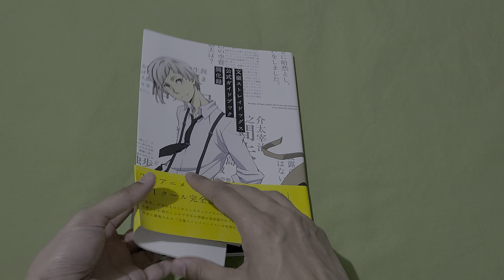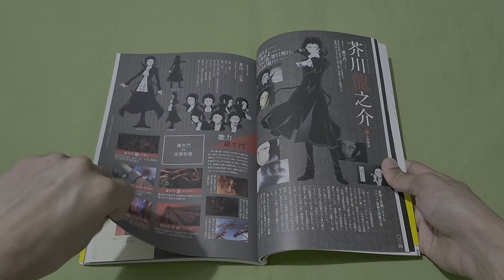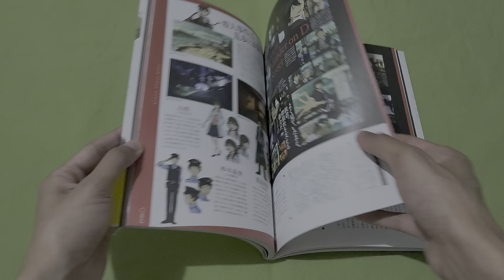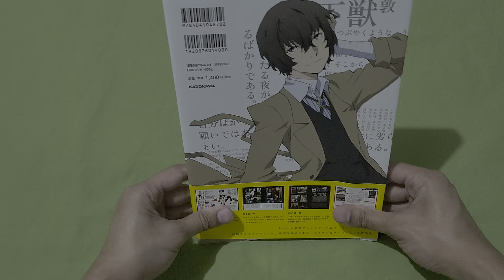Bungo Stray Dogs Official Guidebook: Civilization Record Flip-Through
Happy Animé Day!

Today I want to share a flip-through of a guidebook of one of my favorite anime series. This contains detailed contents of the 1st season of Bungo Stray Dogs, including character profiles, story/scene highlights, and settings (makes me want to go to Yokohama!)